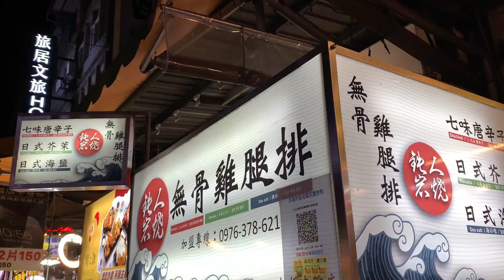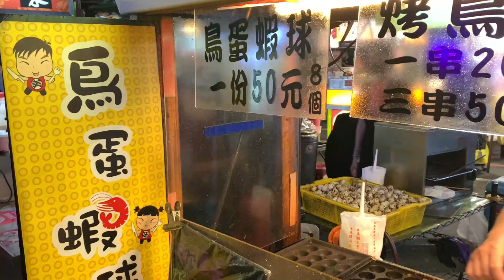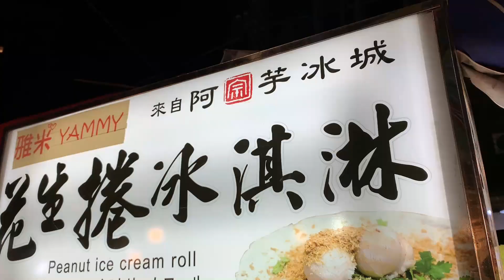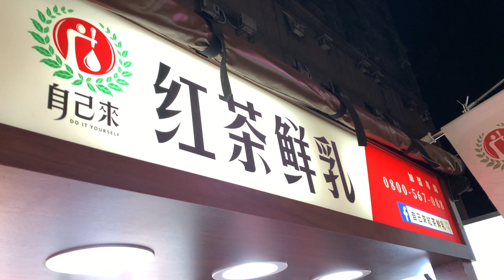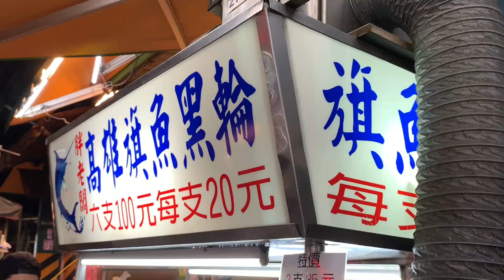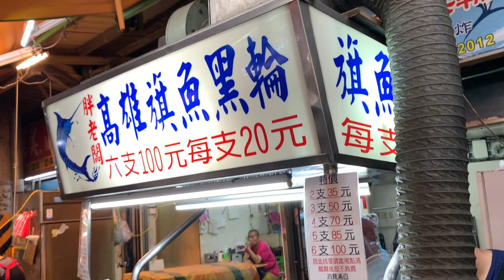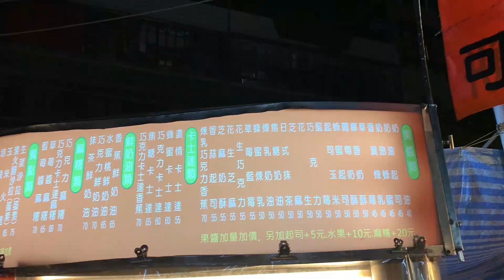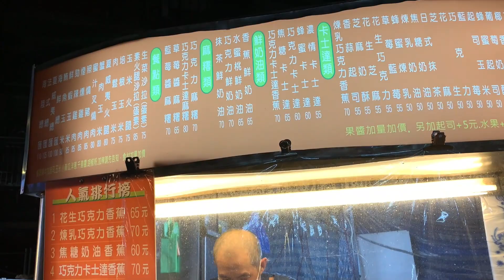Taiwan street food｜Taiwan Banqiao Nanya Night Market Food Collection｜Amazing Night Market Food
無骨雞腿排(Boneless Chicken Thighs)TW75 / USD2.51
烤石頭玉米(Roasted corn)TW 70 / USD2.34
鳥蛋蝦球(Roasts the bird's egg)TW 50 / USD1.67
花生捲冰淇淋(Peanut Roll with Ice Cream)TW50 / USD1.67
紅茶鮮乳( cambric tea)TW 55 / USD1.84
潤餅捲(Run cake)TW 50 / USD1.67
旗魚黑輪(Swordfish Tempura)TW 100/6支 / USD3.35
粉漿蛋餅(Egg Omelet)TW80 / USD2.68
可麗餅(Crepe)TW70 / USD2.34
椪糖(Honeycomb toffee)TW50 / USD1.67
I really hope you guys enjoyed this, give it a thumb up if you did.

 Location (地點)
(板橋湳雅夜市)新北市板橋區南雅東路87號